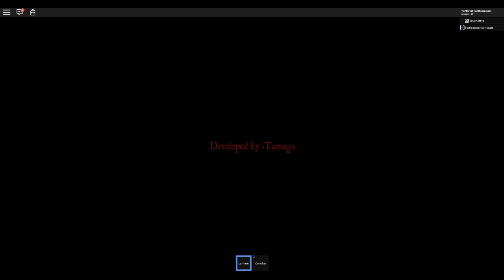THE SCARIEST HOUSE IN ROBLOX!! *WARNING!! VERY SCARY GAME* (Roblox Alone in a Dark House)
Today 4everkittys and I venture into a very scary house.  Beware...this game is very very scary.  You have been warned.